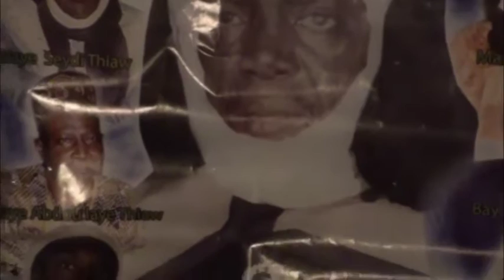Conférence de Mbaye Laye thiaw à Thiés